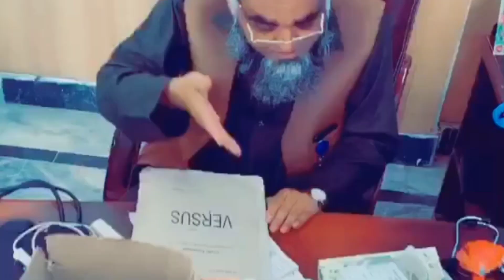Haider Momand Homeopathic Hospital Clinic || Dr Haider Ali Mohmand || Rj Haider Ali Mohmand